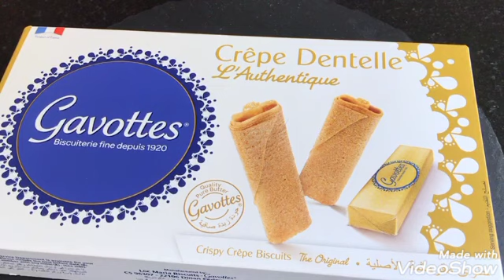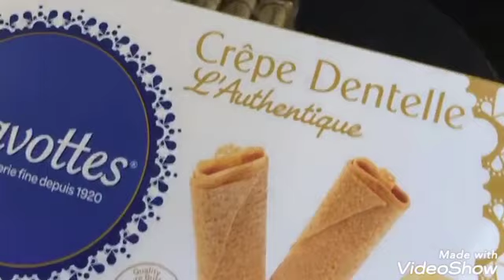طريقة عمل براليني باللوز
المكونات
120 غرام لوز محمر في الفرن بقشرته
80 غرام سكر ناعم
ملعقتين زيت صغيرة